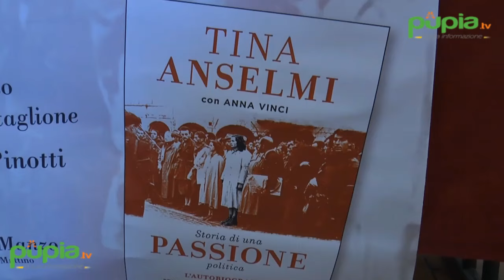Napoli - Pinotti: "Nunziatella candidata a polo di formazione per ufficiali UE" (10.03.17)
- Napoli - “Nelle fasi congressuali è abbastanza consueto che si cerchi di mettere in evidenza in particolare le differenze. Confido che, finita, si vada avanti uniti”. Così il ministro della Difesa, Roberta Pinotti, a Napoli per la presentazione di un libro su Tina Anselmi, alla presenza del segretario regionale del Pd, Assunta Tartaglione, e di Teresa Armato, componente delle segreteria regionale ed ex senatrice.

“Chi si candida a un congresso – aggiunge l’esponente ligure del Pd – cerca di acquisire maggiori consensi. Ho un po’ di anni di esperienza nella politica e so che, nelle fasi congressuali, si tende ad accentuare le differenze e a metterli in evidenza. Se si parla delle cose da fare e non si scende sul discredito personale ben vengano discussioni alla luce del sole”.

La fase congressuale del Pd, porta la Pinotti ad un’attenta riflessione sulla figura di Tina Anselmi, partigiana e primo ministro donna nella storia della Repubblica Italiana. “Penso che la politica continui ad avere bisogno di figure come quella di Tina Anselmi, è stata una donna straordinaria e l’insegnamento che ci lascia nella sua grande semplicità e profondità è la passione per la politica come trasformazione delle cose al meglio, di una politica che ha come interesse solo quello dei cittadini, del fare il meglio per i cittadini”.

A margine del convegno, il ministro ha reso nota la candidatura della scuola militare “Nunziatell” di Napoli come polo di formazione per ufficiali europei in Italia. Questa una delle proposte al vertice europeo, che si tiene oggi e domani, fatta dall’Italia in tema di cooperazione rafforzata con gli altri Stati. “Ne ho parlato anche ieri nel pranzo che abbiamo fatto con il presidente della Repubblica, Sergio Mattarella, il presidente del Consiglio, Paolo Gentiloni, e i ministri competenti”, ha spiegato Pinotti. “Tra le proposte di cooperazione rafforzata – ha aggiunto – che come Italia stiamo promuovendo, in particolare con i principali alleati con cui stiamo lavorando come Francia Spagna e Germania, ma con la disponibilità di aprirla a livello europeo in senso globale, c’è quella di immaginare che un polo della formazione degli ufficiali europei possa essere in Italia”. Certa la scelta per la Nunziatella “perché è la scuola più antica di formazione e ci sembra particolarmente importante unire la difesa del futuro con la sua tradizione più nobile”. (10.03.17)